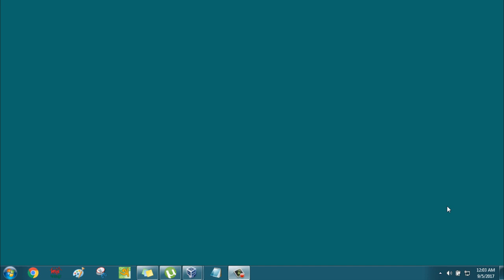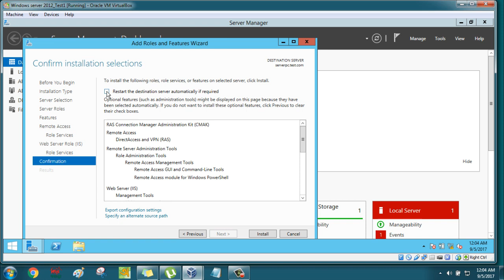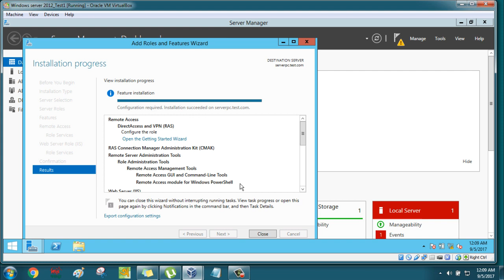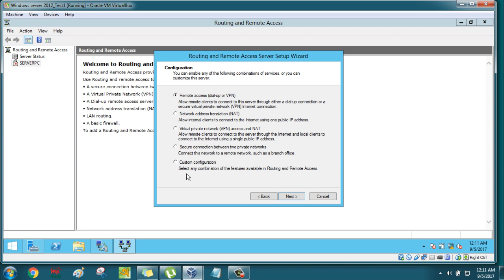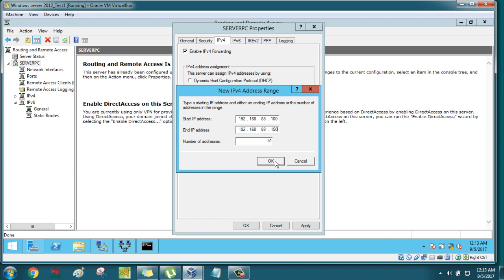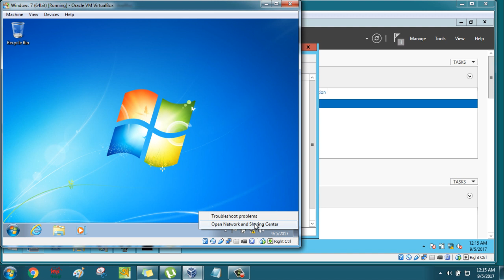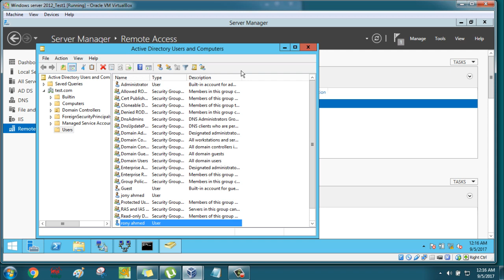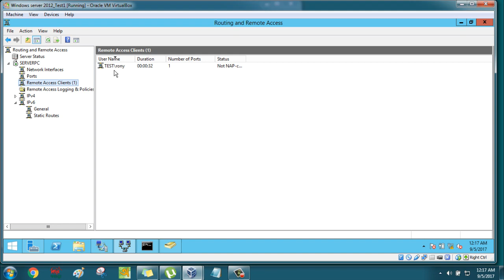MCSA Bangla-11: VPN server configuration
VPN server configuration (Tested)